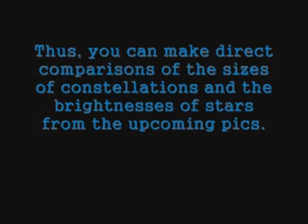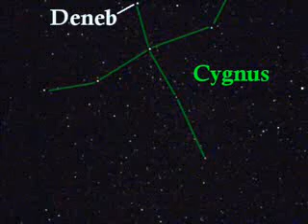Summer Constellations from the Northern Hemisphere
These photos were taken in the Summer of 2007.  Jupiter has moved since then, but the other stars and constellations remain the same.

If you are in the Southern Hemisphere, look for Scorpius and Sagittarius high overhead during your Winter.